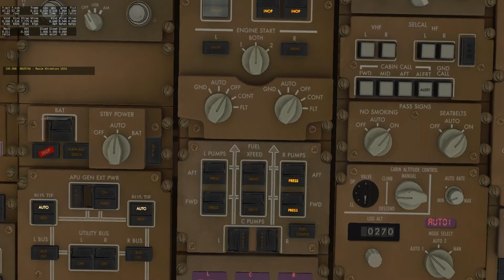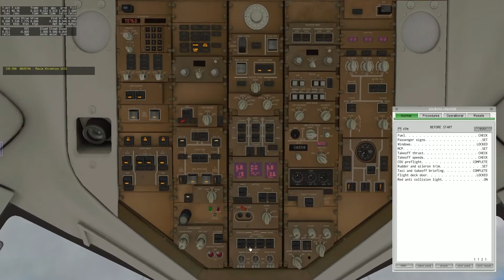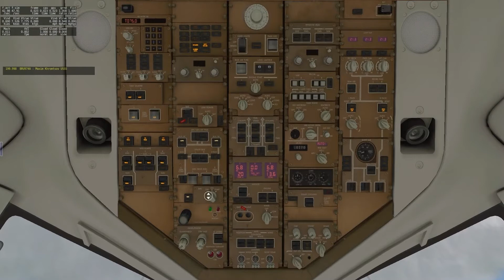Boeing 757-200 X-Plane 10 UUEE-ULLI